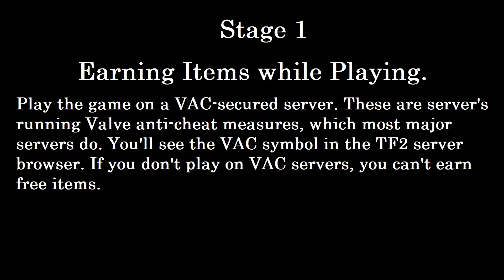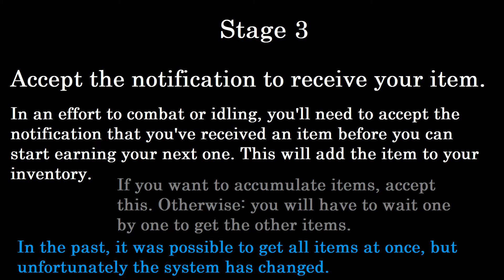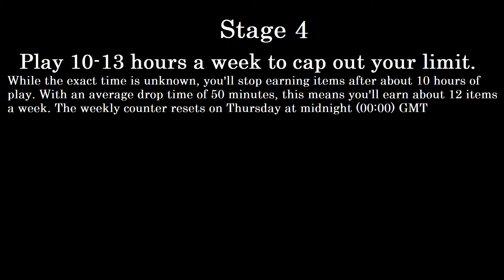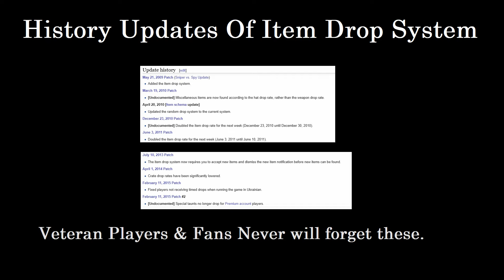How to Get Free Items - Team Fortress 2 - Item Drop System - Tutorial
How to Get Free Items From Team Fortress 2?